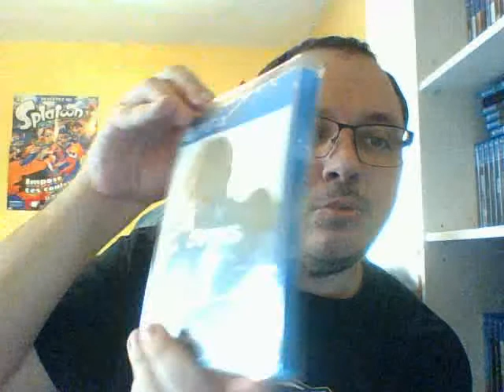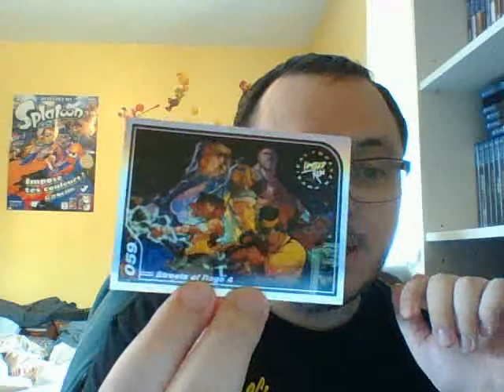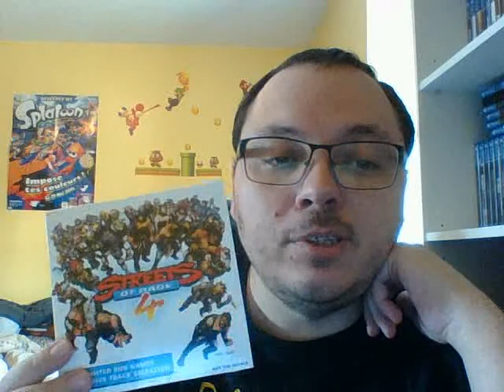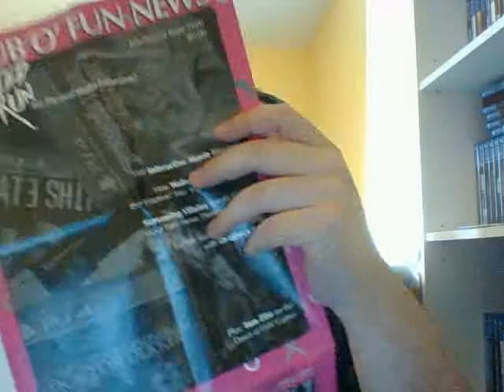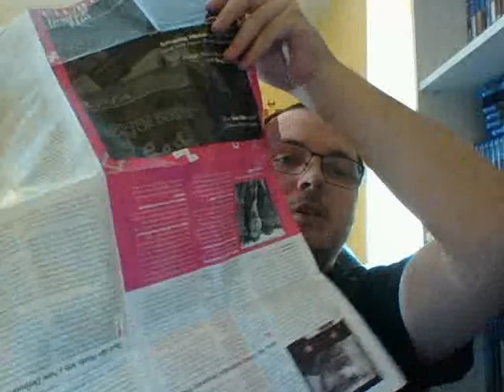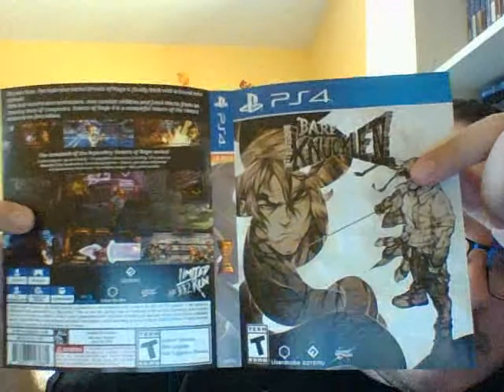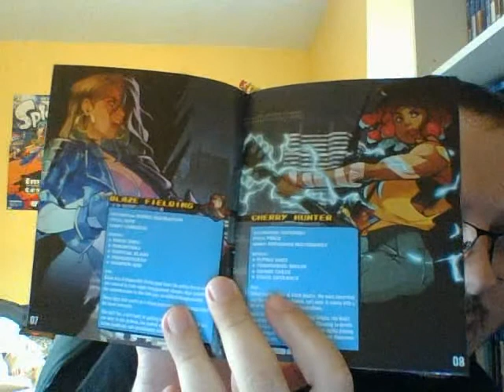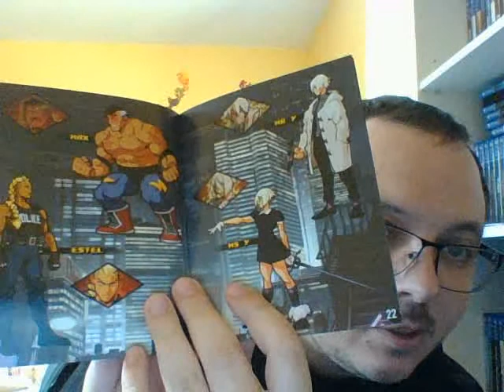Colis Limited Run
Mais que contient cette boîte en carton?